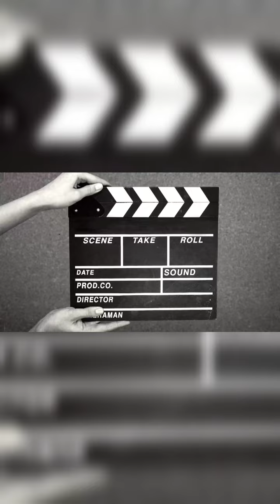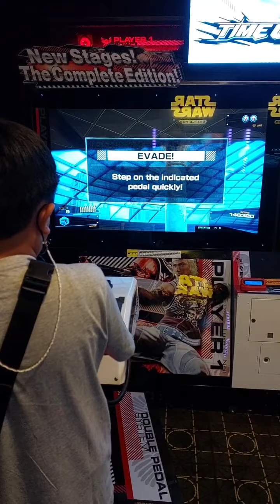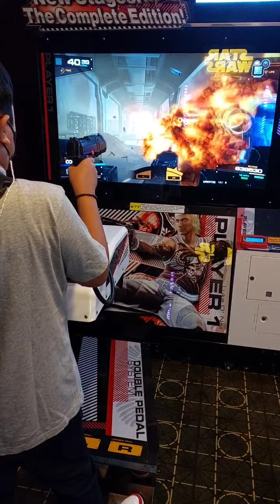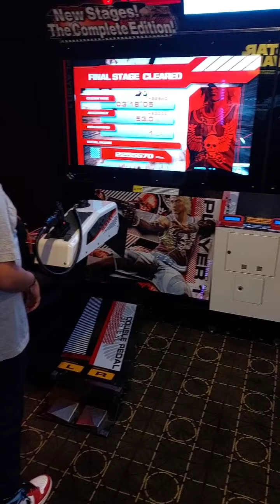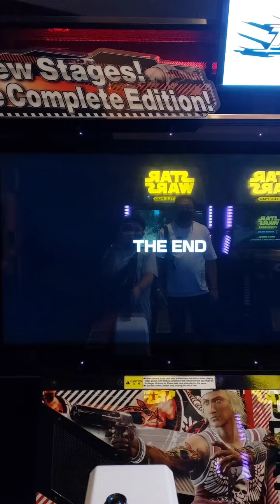Playing Time Crisis 5 Stage 1 Until The End Complete !! XXI Big Mall Samarinda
Boss Wild Fang & Robert Baxter